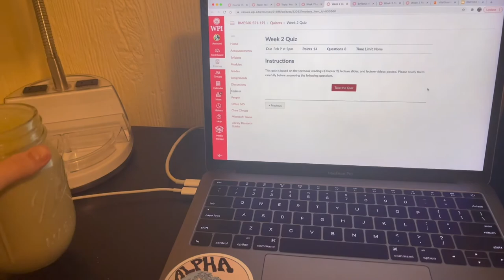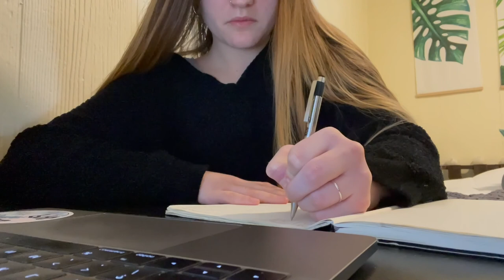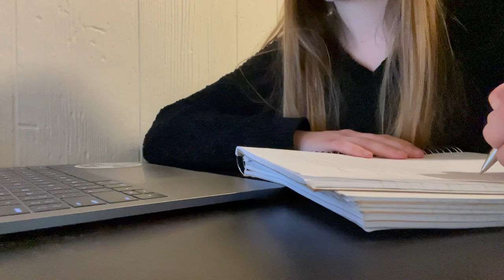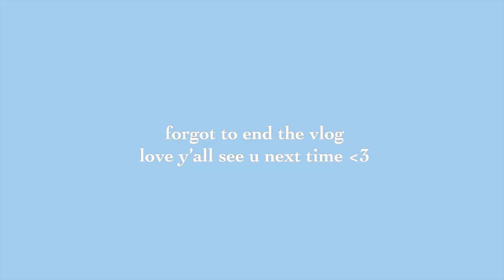college week in my life as an engineering student at WPI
today's vlog is a college week in my life as an engineering student! i study biomedical engineering at WPI and i wanted to show yall what a week in my life looks like with a completely remote class schedule. let me know if you like seeing the chatty week in my life vlogs even if they're repetitive and mundane lol

follow me↴

resources↴

useful links↴

my 40oz water bottle
faq's↴
age: 21
college: Worcester Polytechnic Institute
major: biomedical engineering (specialization: biomechanics)